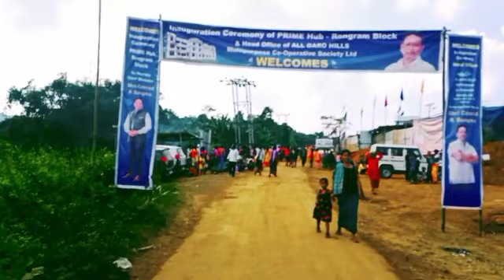All Garo Hills Comparitive Babadam....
Crk Marak tv